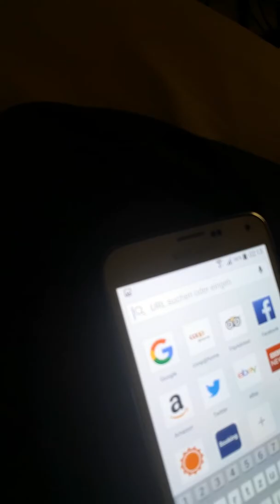Transforming/Changing sex +Why are you from 'Anonymous' not participating more (openly) in politics?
Thanks a lot for the visit (hit) of/to my video, I am happy and grateful that you are here and that I am given the chance to see it! 💖

Update of Tuesday, 13th of November 2018 20:52h-20:58h CET: The issue of you of 'Anonymous' not doing enough politically has luckily been resolved because I accidentally (and finally) discovered the this Tuesday morning when I was entering "church of mathematics" into the DuckDuckGo search engine out of curiosity. 👍🏻🍀😃😃😃 I am so happy and relieved because a huge workload and responsibility has been partially taken from me (only partially of course because I still have to struggle for the cause of mathematics).